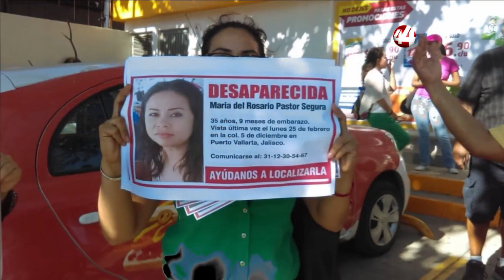Corte 44 | Fuerzas federales lanzaron el operativo Costa Chiapa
⚡️⚡️⚡️A la desaparición de mujeres en Puerto Vallarta se suma la de María del Rosario Pastor Segura, de 35 años de edad, y con nueve meses de embarazo, quien fue vista por última ocasión el pasado 25 de febrero en la colonia 5 de diciembre del centro de Puerto Vallarta.
⚡️⚡️⚡️Fuerzas federales lanzaron el operativo Costa Chiapas para combatir el tráfico de drogas, el robo de combustible y a la Mara Salvatrucha.